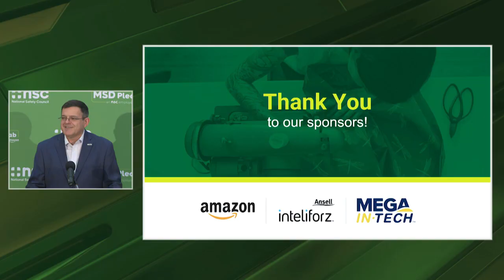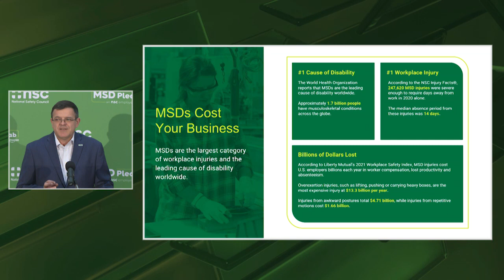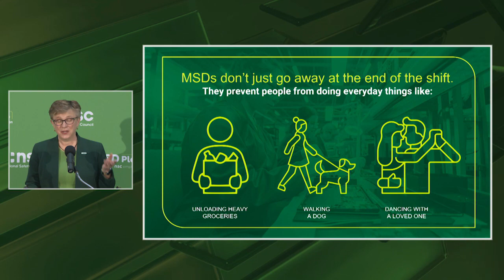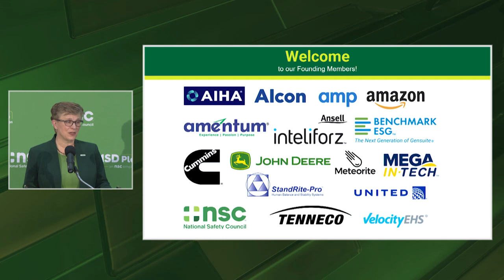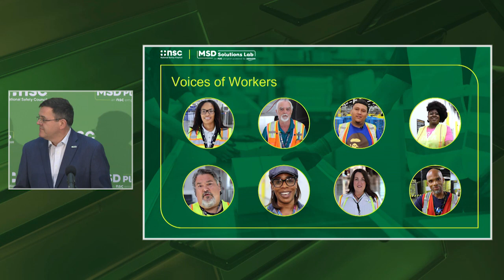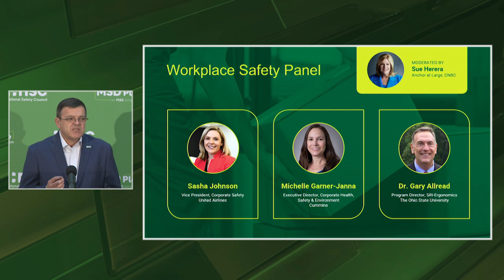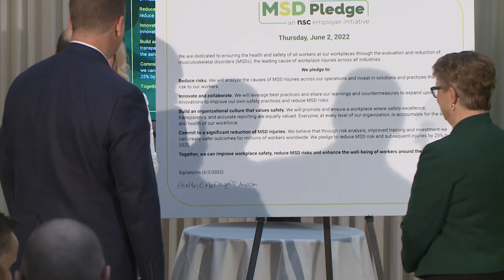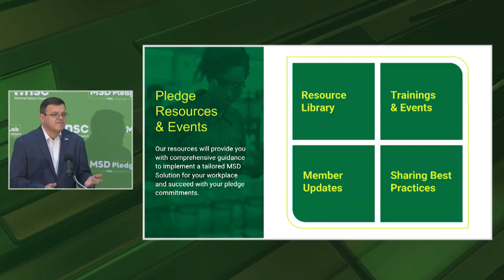Workplace Safety Summit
On June 2, 2022, CNBC anchor-at-large Sue Herrera joined Dr. Gary Allread, The Ohio State University, Michelle Garner-Janna, Cummins, and Sasha Johnson, United Airlines, in conversation at the inaugural Workplace Safety Summit: Business Action to Prevent Musculoskeletal Injuries.

Sign up to be notified when new information about the partnership is available